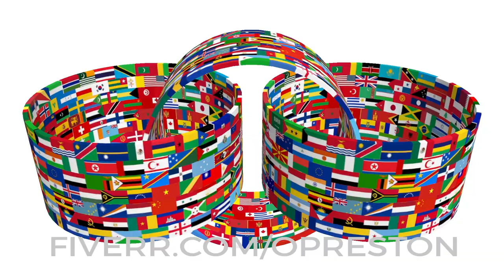3D animated rotating flags of all countries of the world. All flags of the world rotate in collage.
3D animated rotating flags of all countries of the world. All flags of the world rotate in one collage at the same time in the form of rings. 3D video footage for show and animation. Black background.